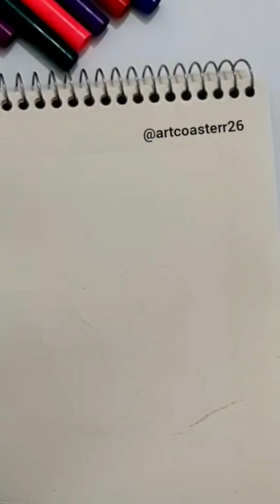How to draw an elephant🐘